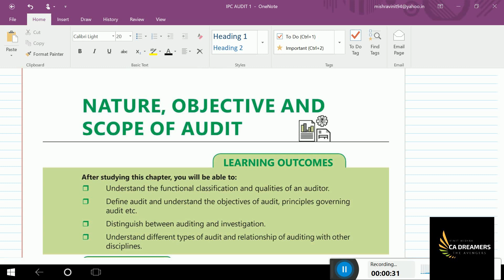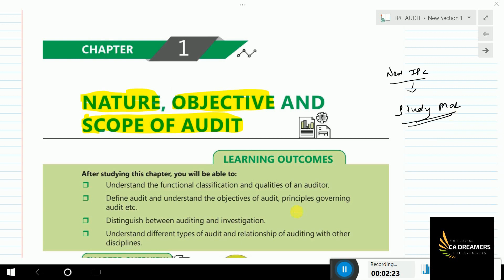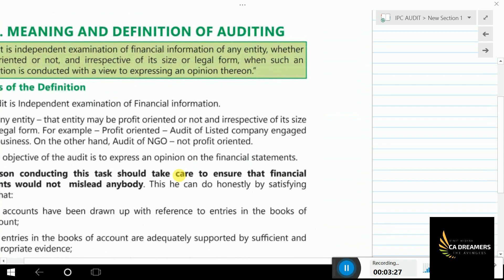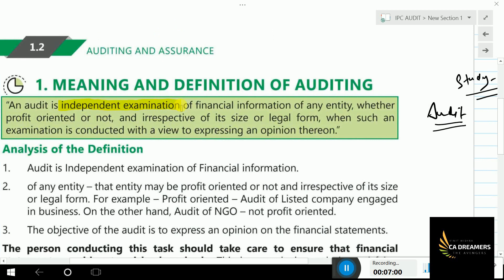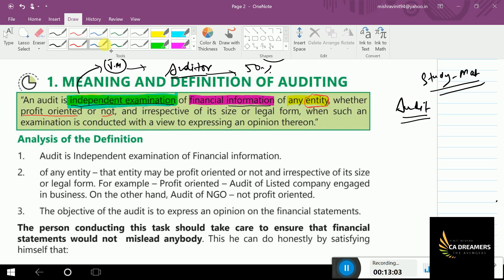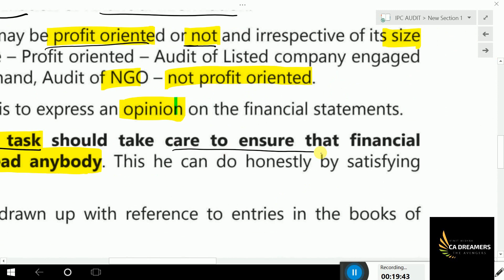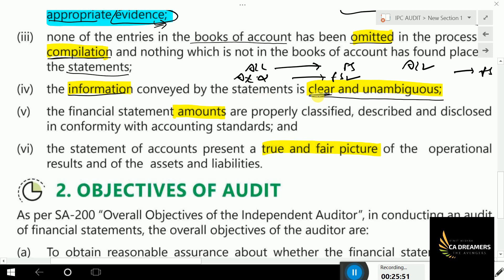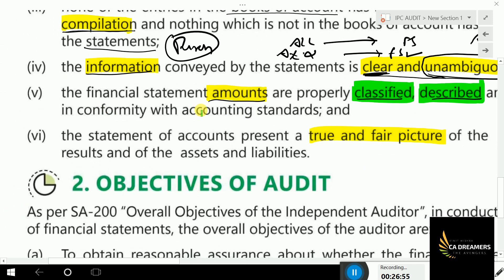00 CA IPC AUDIT FOR NOV 2018 BY Vinit Mishra Sir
There is a huge demand of AUDIT Video. Very few teachers are making it for CA Students. SO we will be providing your lectures for AUDIT for CA students.